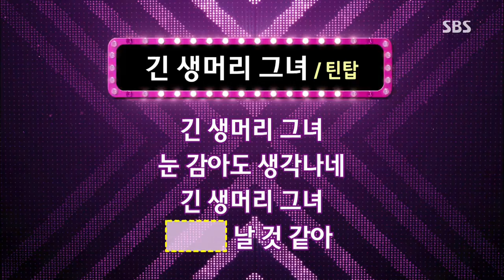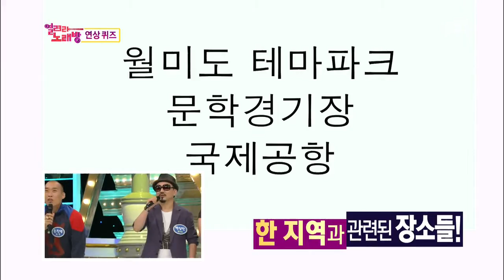도전 천곡 130915 #21(9)